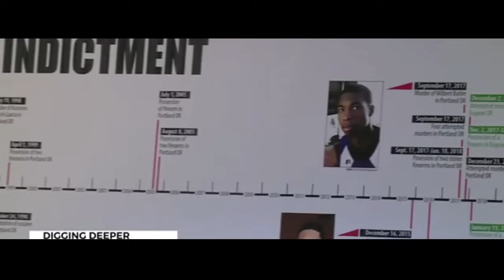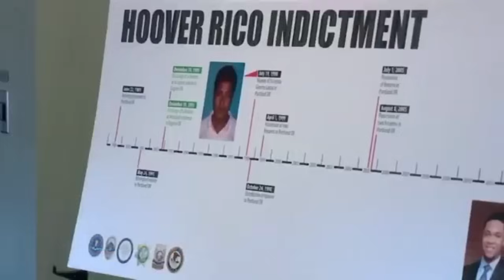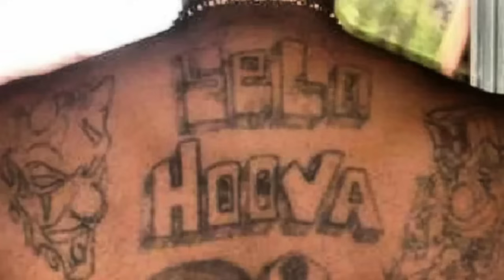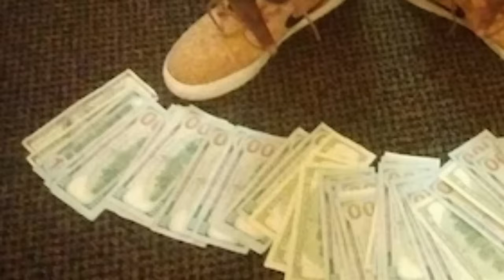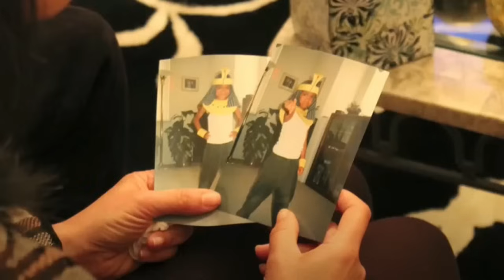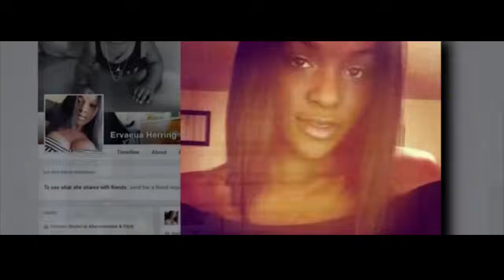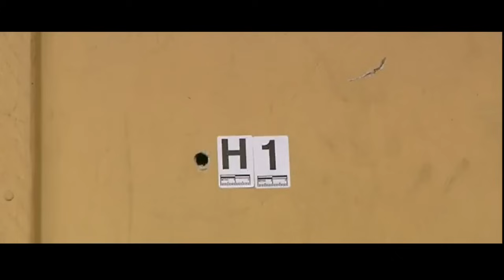Portland Gang War - The Hoovers vs Rollin 60's Crips & Bloods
we in portland oregon with this one. A longtime Hoover Criminal Gang member who for more than thirty years engaged in a violent pattern of criminal racketeering activity, including numerous acts of murder, robbery, and drug distribution, was sentenced today to life in federal prison. a superseding indictment accuses convicted felon, Lorenzo Laron Jones,  of killing two gang rivals in Southeast Portland in 2017 and 1998. Jones is also accused of eight other shootings, possessing stolen guns and distributing cocaine, heroin and methamphetamine between 1988 and 2018.  Lorenzo Laron Jones, 50, a Portland resident, was sentenced to life in federal prison plus 10 years and five years’ supervised release. The Hoovers are a notorious violent criminal organization and Lorenzo Jones was among the gang’s most senior and violent members, said the U.S. Attorney for the District of Oregon. This prosecution is an important milestone in our effort to combat gun violence in Portland and surrounding communities. We will continue working with our partners to investigate and prosecute violent gangs that disrupt the security and safety of our neighborhoods. Lorenzo Jones was not only a leader of a violent street gang, he was also recruiting and grooming kids on the streets of Portland to carry out violent acts on behalf of this gang. He’s been referred to as a ‘shot caller’, but he’s actually a violent criminal who used guns and drugs to wreak havoc on our shared community, said the Special Agent in Charge of the FBI Portland Field Office. Jones will now spend the rest of his life where he belongs, in federal prison.   According to court documents, the Hoovers are a criminal street gang operating in Oregon known to engage in acts of violence including murder, robbery, and drug dealing. The Hoovers originated in Los Angeles in the late 1960s and established a presence in Portland in the early 1980s. The gang has a loose hierarchical structure in which members have different amounts of power and influence based on age and gang activity. To maintain status and increase one’s position in the gang, members are expected to carry out violence on behalf of the enterprise. In Portland, they divided into two sets, Hoover 107 and the 7 4 Hoover, according to prosecutors. They are self described as, everybody killers.  To gain membership into the gang, an indictment alleges, the Hoovers used an initiation process known as jumping in, in which members physically beat new recruits for 74 seconds or 107 seconds, depending on which Hoover set the new recruit was invited to join. The indictments allege that the Hoovers adopted a code of conduct described in a published book called The Groove Scriptures. The book describes the history of the enterprise, promotes the superiority of the Hoovers and guides members on clothing, colors, symbols, language to use, how to treat enemies, how to earn respect and how to respond to disrespect, prosecutors allege. In Oregon, the Hoovers developed rivalries with local Crip gang sets, including the Portland original Kerby Block Crips and Columbia Villa Crips, as well as several Los Angeles-based Crip sets, including the Rolling 60s Crips, according to prosecutors. Hoover gang members, prosecutors say, commonly wear the color orange. The Houston Astros’ H inside a star logo was a common emblem that Hoover members displayed on their clothing, as well as orange bandannas and tattoos of an H with a star, the letters S F and the numbers 7 4 and 107.   Portland detectives have said that the 2013 fatal shooting of Durieul Joseph Harris, 30, a Blood gang member, by a Hoover rival, Xavier Dorrell Bolden, outside the Fontaine Bleau nightclub in Northeast Portland, caused a war between the two gangs. Bolden was sentenced to life in 2017 after he was convicted of murder in Multnomah County Circuit Court. This war between the Hoover Criminals and the Bloods has been directly tied to a large number of the shootings within Portland each year and is ongoing, a Portland Officer wrote in an affidavit. The Portland Police said the violence associated with the gang has caused fear and unimaginable trauma in the community, through drive-by shootings, property damage and homes hit by bullets.